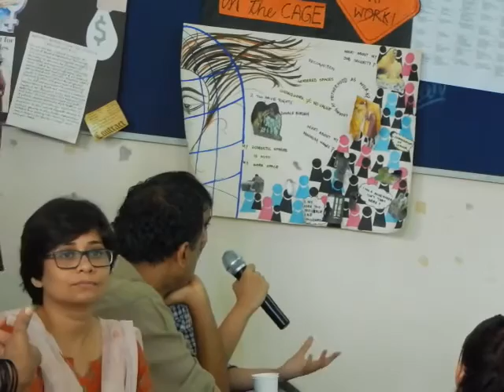Immanuel Ness - Organising workers in post-Fordist era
A student asked Prof. Ness during a talk in TISS, Mumbai about challenges of organising workers in our time. He answered in detail and shared his experiences as well.
Topic of talk was “Spontaneous workers movement and question of revolutionary subjectivity“ (25th July 2016)